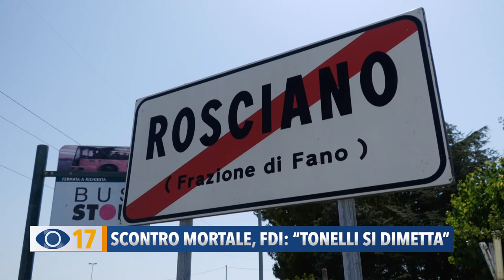Scontro mortale, FDI: "Tonelli si dimetta"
Fratelli D'Italia va all'attacco e chiede le dimissioni dell'assessore ai Lavori Pubblici Fabiola Tonelli per incapacità e mancanza di serietà.